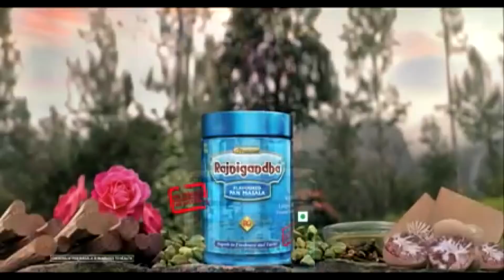अखिलेश का नाम सुनकर स्वतंत्रदेव सिंह ग़ुस्सा गए ...